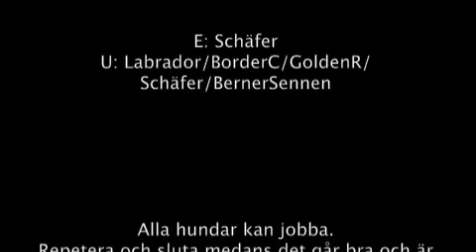Totte stänger skåp m. hjälp av klickerträning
Hur gjorde vi?
Vi började med att lära oss "targeting". Hunden ska alltså få en viss grej som den ska röra/nosa på/lägga tassen på för att sedan få ett klick i samma sekund och belöning. Detta kräver såklart att hunden är sk. "inklickad". Den vet att klicket betyder=belöning.
När han sedan kunde det, vilket är en av de första grejerna vi lärt oss. Så var det sedan dags för att flytta denna target till en skåpslucka, jag använde post-it lappar som target i detta fallet.
Jag öppnade de lättaste skåpen att stänga och satte på post-it lapparna i hans nos-höjd. Därefter såg jag till att han började knuffa på tergeten/lappen och berömde med klick och godis. När han lärt sig detta så la jag till ett komando, vilket blev "stäng" sen var det bara repetera och tjata in det. Några gånger, han lär sig väldigt fort och så vips så är det bara att säga stäng och nu stänger han skåpsluckorna utan terget-lapparna på.  :) Fråga gärna om ni undrar något!

Mer utförligt hur man börjar kan ni hitta här:
OBS! Jag börjar ej att lägga till ordet/kommandot innan den sitter på dörren/skåpet. Jag vill att hunden ska veta att endast det är skåpet, inte överallt där det sitter en lapp. :)